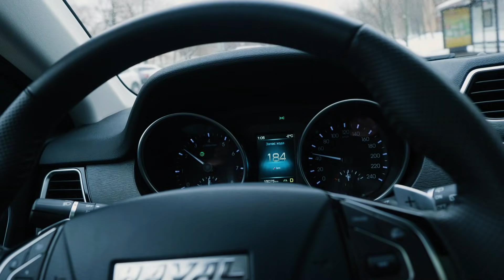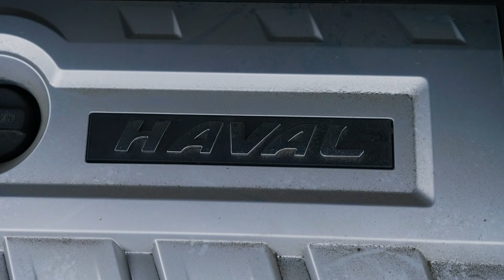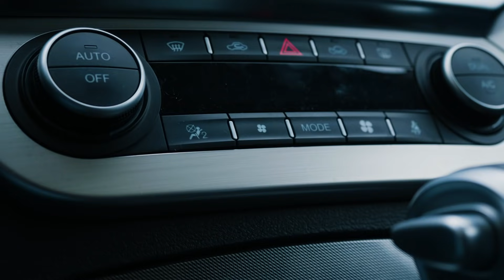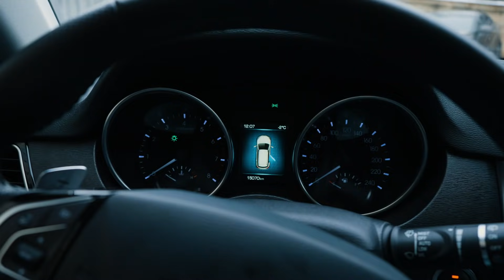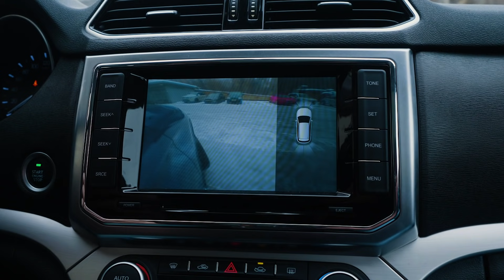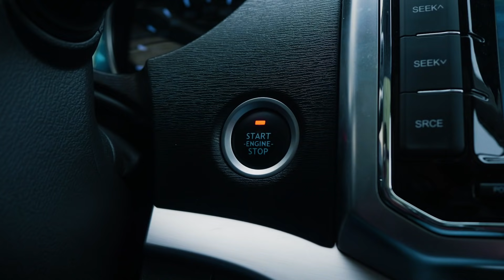Haval H6 – ТАКОГО я от китайца не ждал... ХАВАЛ H6 – тест-драйв и обзор | Зенкевич Про автомобили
Тест-драйв и обзор Great Wall HAVAL H6 (хавэл, хавейл). Оттестировали, погоняли в хвост и в гриву, побуксовали, ПОНЮХАЛИ, короче полный и подробный обзор, этого, внимание НЕПЛОХОГО автомобиля. Как так? Включайте – увидите.

Про Автомобили - авторский канал Ивана Зенкевича, ищем старые автомобили, необычные, заброшенные и редкие ретро машины, делаем обзоры, рассказываем фишки и технические характеристики. В общем создаем самый большой архив видео о советском автопроме, истории автомобилей СССР, да и истории Cоветского Cоюза, в целом.